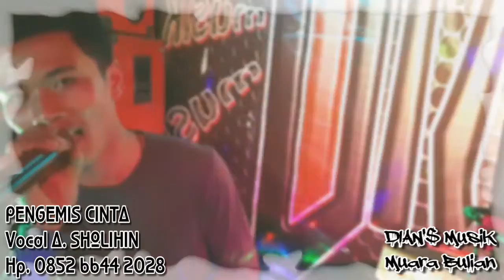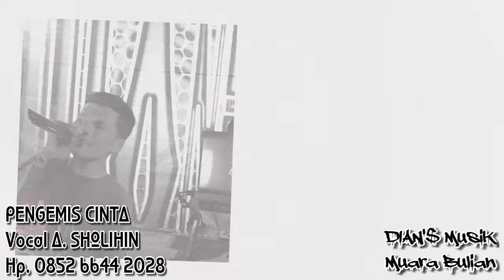PENGEMIS CINTA SOLIHIN DIAN'S MUSIK